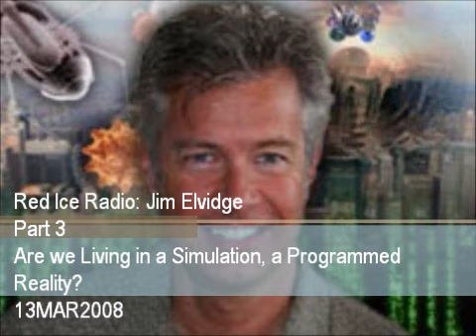Red Ice Radio: Jim Elvidge 13MAR2008 Part 3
Are we Living in a Simulation, a Programmed Reality?